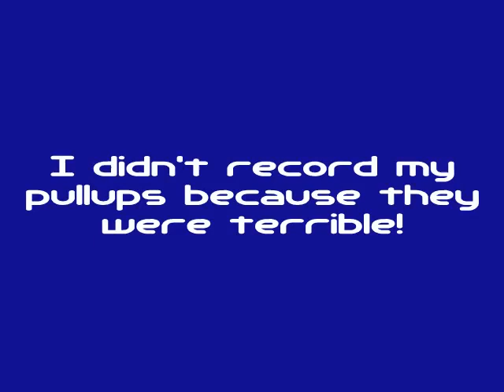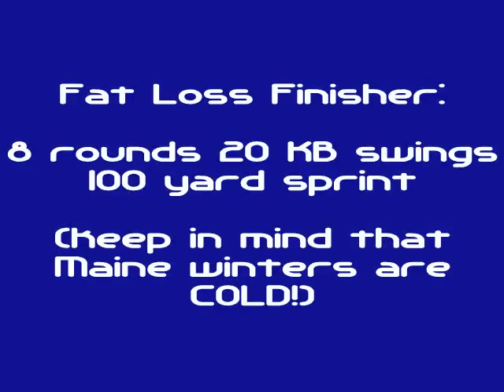Lean Hybrid Muscle Challenge Day 8